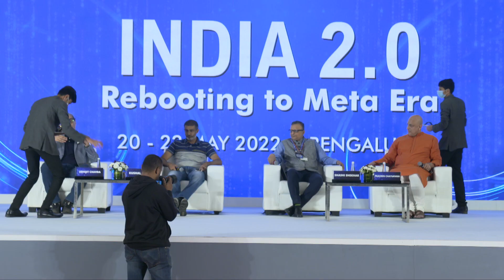Shri Abhijit Chavda at 7th India Ideas Conclave - IIC 2022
Shri Abhijit Chavda, Astrophysicist addressed the session on Media 2.0 at the 7th India Ideas Conclave - IIC 2022.

7th India Ideas Conclave was hosted by India Foundation in collaboration with WMG and its media partner NewsX on May 20-22, 2022 in Bengaluru, Karnataka on the theme of "India 2.0: Rebooting to Meta Era".